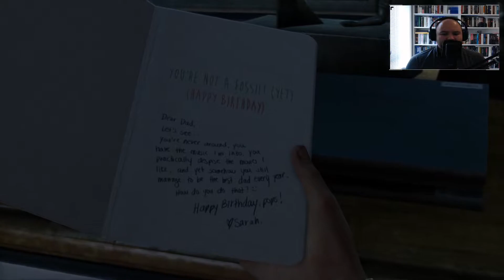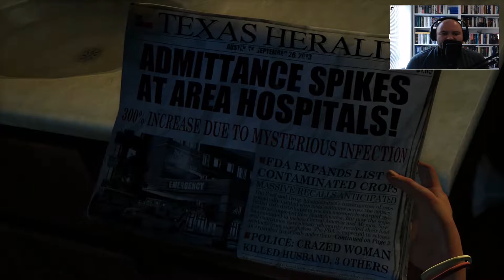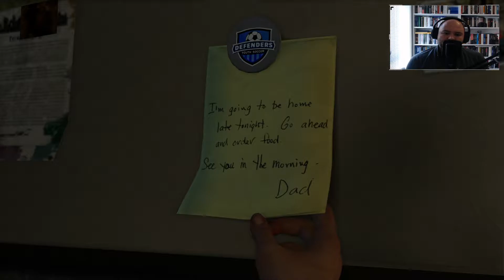The Last of US REMASTERED [Full game #1]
So Resident Evil 3 was fun, but now its time...The Last of Us REMASTERED [Full game #1]

About Me
Hi! My Name is Tom, or Mr Pawya as I Hide behind. I don't really fall into one spesific category of games, but I do create a lot of Let's PLAY Videos, so hopefully you'll see something you like. I'm always up for suggestions, so hit me up on Twitter!

My setup and what I use to PLAY:
currently using a rather old frying pan attached to two sets of chopsticks held together with a few rubber bands and the broken dreams of YouTube past. Maybe one day some shiny hardware company will give me something nice to put here, so I can brag about it.

Outro Beat : Thanksgiving Dinner - DJ DENZ The Rooster

If you've read all the way down here, get into some videos instead I'd recommend this guy